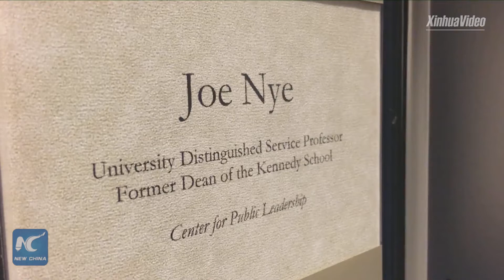Why does U.S.-China cooperation benefit both?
With more contacts with and better understanding of each other, the United States and China are both better off. And their cooperation will benefit the world at large. Harvard professor Joseph Nye has more.